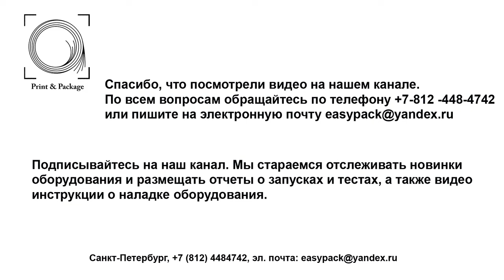Ручное устройство для вырубки